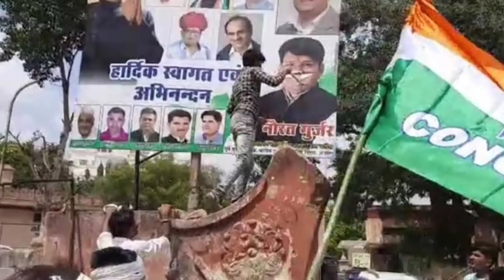Rajasthan Crisis-Big Fight Between Ashok Gehlot Sachin Pilot Camp MLA's & Warning To Resign Congress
Rajasthan Crisis-Finally Sachin Pilot Camp 35MLA's Join BJP
Sachin Pilot ashok Gehlot Go to Delhi meet with Sonia Gandhi
Ashok Gehlot CM Chair In Trouble? PM Modi Birthday
Ashok Gehlot on Ram Mandir for Pink Stone
Gehlot Ban Pink Stone of Ram Mandir
Sachin Pilot 19 Mla's Halla Bol Against CM Ashok Gehlot Congress Govt In Trouble?
All India Congress Working Committee AICC member list
Ashok Gehlot national president of Congress
INC President Gehlot
Ajay Makan Feedback report Dismiss
Rahul Gandhi Big Decision On Ashok Gehlot CM Chair
Pilot Meet With Ajay Makan at Delhi
Sachin Pilot Camp 35 MLA? BJP
Rahul Gandhi Big Decision On Ashok Gehlot CM Chair after Ajay Makan Feedback report of Rajasthan Congress
Sachin Pilot New CM of Rajasthan
Sonia Gandhi Big Decision In CWC Meeting to Replace Ashok Gehlot Sachin Pilot CM?Congress CWC Meeting results
Sonia Gandhi resignation INC Congress president in CWC Meeting
Congress decided to make CM Ashok Gehlot new president of Congress in CWC Meeting
Rahul Gandhi Sonia Gandhi refuse to make Congress president
Congress INC president chair and post is blank
Dr manmohan Singh New president of Congress decided in CWC Meeting of AICWC in Delhi
Rajasthan Crisis- Sachin Pilot With 19MLA's Resign Congress
Fight Assembly Elections

CM Ashok Gehlot Sachin Pilot Fight for Cabinet  Rahul Gandhi Priyanka Trouble
Sachin Pilot met with the Rahul and Priyanka Gandhi for the first time since he launched his revolt a month ago. Priyanka Gandhi offered Sachin Pilot to meet Sonia Gandhi and Rahul Gandhi.
Former Rajasthan chief minister and BJP leader Vasundhara Raje Scindia met BJP president JP Nadda at his residence in Delhi. The political situation in Rajasthan was discussed during the meeting.
Vasundhra Raje Scindia Support Ashok Gehlot
Vasundhra Raje Scindia resign BJP
Sachin Pilot shift 20 MLA to Gujarat and 4 MLA in Delhi.
Sonia Gandhi decided to make Sachin Pilot CM of Rajasthan.
Ashok Gehlot Govt Fall Down
Priyanka Gandhi vadra entry in Rajasthan Congress and make Sachin Pilot Dupty CM in Ashok Gehlot Govt.
Pilot oath ceremony of dupty CM of Rajasthan.
Sachin Pilot tour to tonk assembly seat
Sachin Pilot in PCC office
Dupty CM Chair in Rajasthan remove by ashok gehlot
BJP suspended Vasundhra Raje Scindia from party
BJP replace Vasundhra Raje Scindia to Diya Kumari
Vasundhra resign BJP
Vasundhra BJP leaders Infighting in Rajasthan
Ghanshyam Tiwari come back in BJP
Tiwari join BJP
Tiwari Resign Congress
Congress replace Ashok Gehlot
Priyanka Gandhi Vadra Rahul Gandhi Sonia Gandhi trouble for national president of Congress.
Gandhi family Crisis in Delhi.
Sonia Gandhi Decided to Make chief minister as Sachin Pilot in Rajasthan
Ajay Makan meet with Sachin Pilot Camp 19 Mla's
Ajay Makan decided to make Sachin pilot chief minister of Rajasthan
Addressing the press, Gehlot called former deputy CM and Rajasthan Congress state unit chief Pilot “nikamma and nakara (useless)”
He may have an innocent face, have good command over English and Hindi, and may have impressed the media, but people know his contribution to the state,” Gehlot said, attacking his former deputy. CM Ashok Gehlot could not run the Government for more than three months.
Congress suspended Dupt chief minister of Rajasthan Sachin Pilot and PCC. Gehlot big action On Sachin Pilot Resignation of dupty CM and PCC.
Apart from Pilot, two other cabinet ministers will be sacked from the party itself after they decided to stay back with Pilot and give the CLP meet.
Rajasthan in a tweet, stating that "talent and capability find "little credence" there. Rajasthan Crisis- Sachin Pilot Make New Party  Rahul Gandhi Surrender?
Rajasthan's Special Operations Group (SOG) has registered an FIR against the alleged attempt to topple the Congress-led government in the state. The case has been registered under sections 124A (sedition) and 120B (criminal conspiracy) of the IPC. Ashok Kumar Rathore, ADG, Special Operations Group has informed that the two persons arrested - Bharat Malani and Ashok Singh - are being questioned by the SOG and will be produced before the court. The Rajasthan Congress Legislature Party (CLP)
properties of two of Gehlot’s close confidants, with the Congress calling it a “witch-hunt”. As rumours flew about Pilot jumping ship to join hands with the BJP, the rebel leader reportedly told the Congress that working under Gehlot was “tough”. Sources close to Pilot, however, said in all likelihood, he would float his own party.